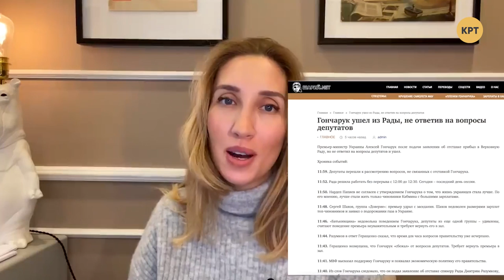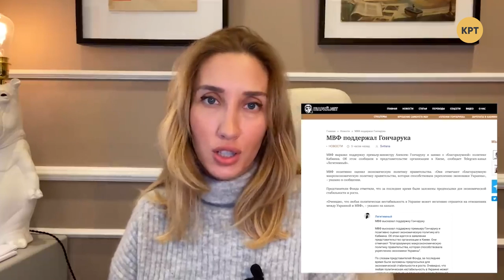Адвокат Елена Лёшенко – Топ-блогеры Украины // ТБУ #44 с Тариком Незалежко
Ведущий Тарик Незалежко поговорил с адвокатом, заслуженным юристом Украины Еленой Лёшенко о нашумевшем решении Европейского суда, который не поддержал люстрацию украинских чиновников, а также о подозрениях, выдвинутых пятому президенту Петру Порошенко и невозможности "сковырнуть" соросят из правительства.

Распространи это видео!